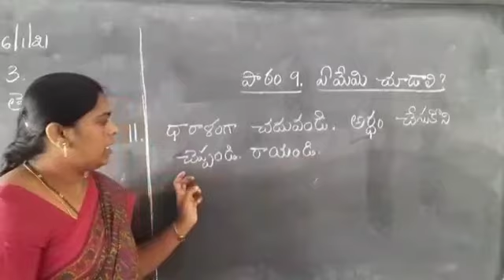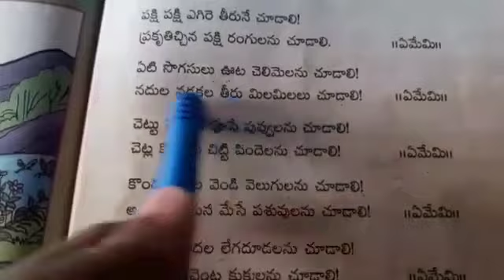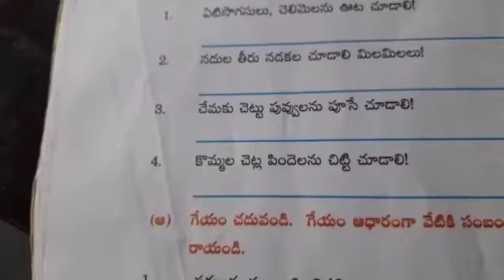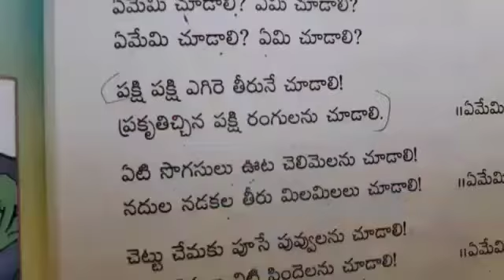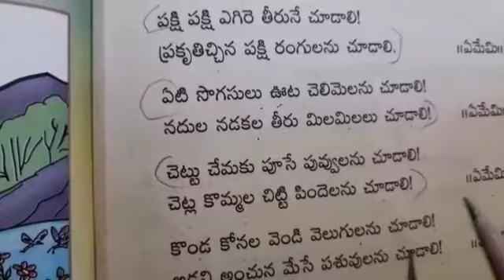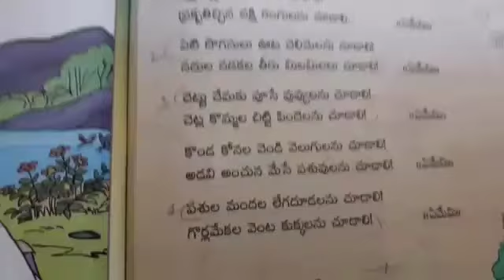Date: 6/1/2021 Class: lll Subject: Telugu FL Lesson: 9